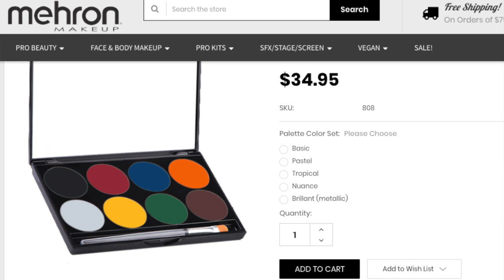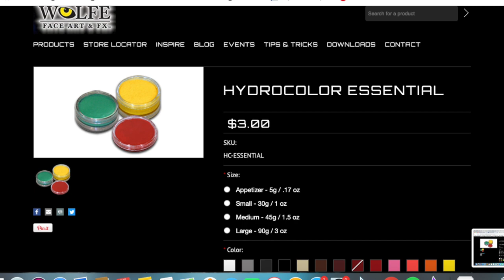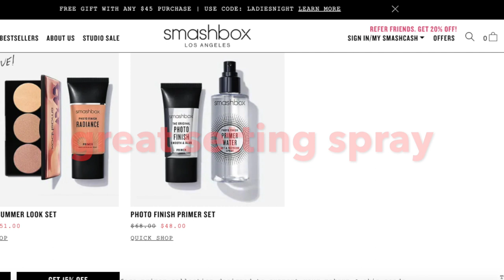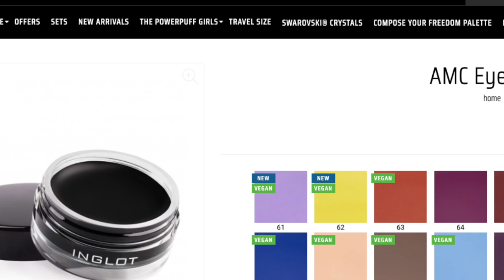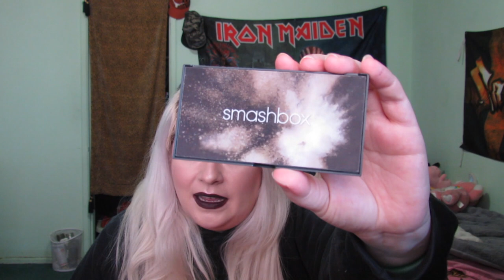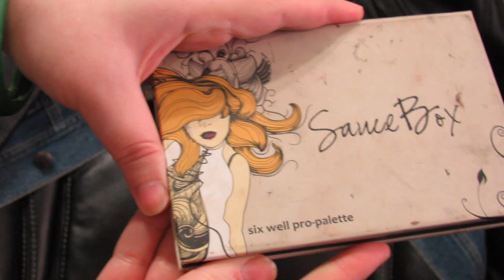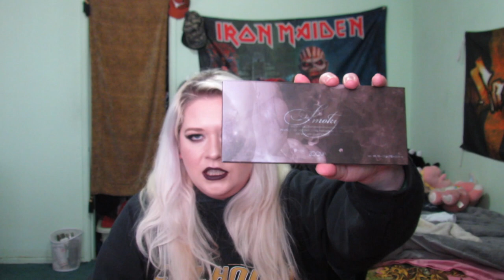Makeup for Metalheads: Corpse Paint, Beauty, Men women and other rock genres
your queen demands you to open!
i deleted the foundation video! :( but here is a link on how to use makeup brushes
and if anyone is wondering what i think about morphe, i hate the brand. I own two palettes and they are terrible and it just proved me right that its cheap formula made in china.

brands i mentioned:
Graftobian
mehron
kryolan
wolfe fx
NYX
skindinavia
makeup obsession
smashbox
lancome
tati beauty
saucebox
zoeva
smith and cult
shiseido
urban decay
mac
anastasia beverly hill (get that loose powder)
clinique
jeffree star
lunar beauty
rimmel london
wet n wild
barry m
buxom
collection makeup